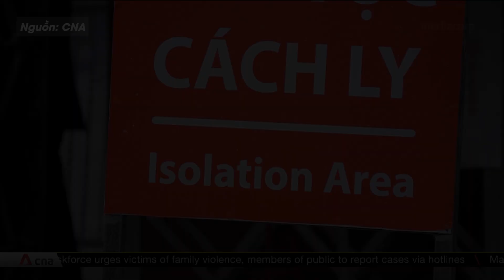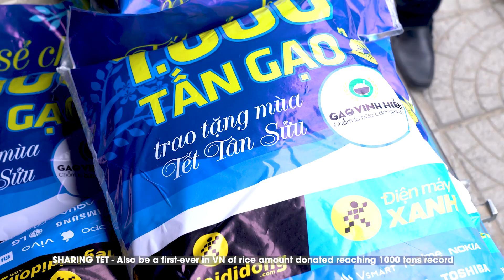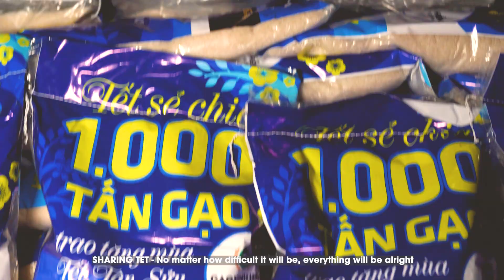TẾT SẺ CHIA - TRAO TẶNG 1000 TẤN GẠO TẾT TÂN SỬU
Tết Sẻ Chia của Điện máy XANH, Thế Giới Di Động chung tay cùng các đối tác và tất cả quý khách hàng đã gửi 1.000 tấn gạo đến 50.000 hộ gia đình trên 54 tỉnh thành dọc miền đất nước.
Với từng chuyến xe, Tết Sẻ Chia mong rằng san sẻ chút niềm vui, mang đến những tiếng cười đến từng gia đình nhỏ gặp khó khăn trên khắp Việt Nam trong mùa Tết Tân Sửu 2021.

Tết Sẻ Chia góp yêu thương, gửi ấm no!